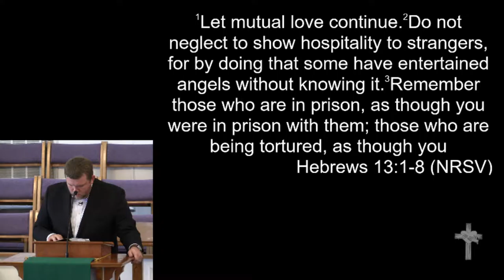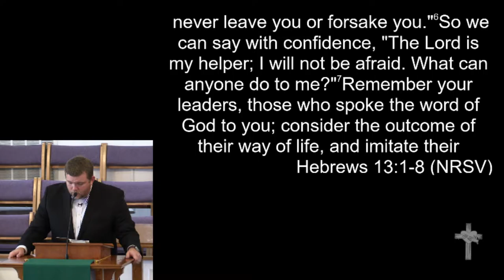8-28-16 - "Lists"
"Lists"